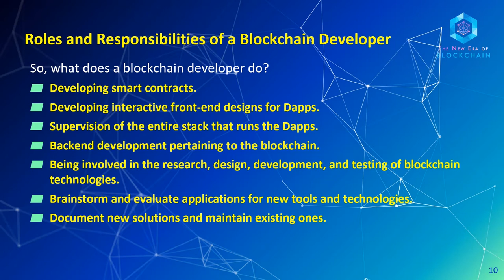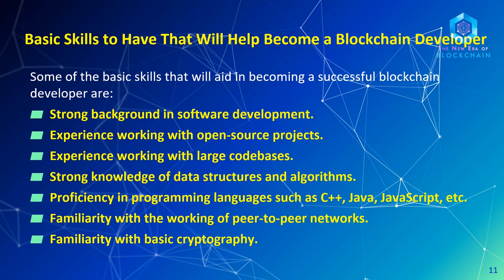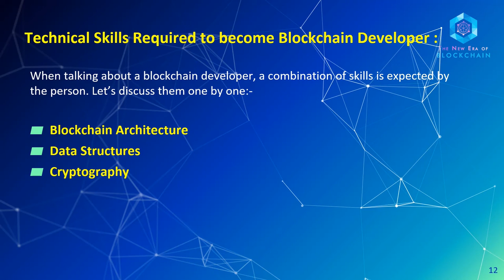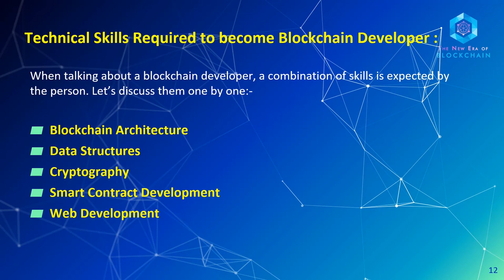Basic & Technical Skills Required for Blockchain Developer In Urdu/Hindi | The New Era of Blockchain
Skills Required :
Basic & Technical Skills Required to become Blockchain Developer
Pre Skills required for Blockchain Development